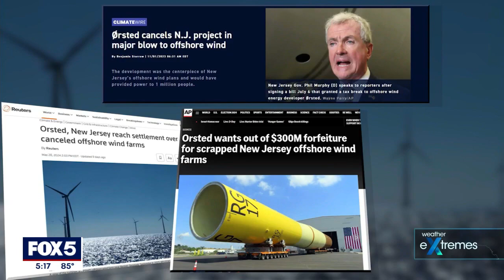Groundbreaking for NY's largest offshore wind farm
Long Island is leading the state in the push for clean energy. A groundbreaking ceremony took place on Wednesday for New York's newest and largest offshore wind farm. FOX 5 NY's Jessica Formoso takes us to Sunrise Wind, a project that will create hundreds of jobs and provide thousands of homes with wind energy.